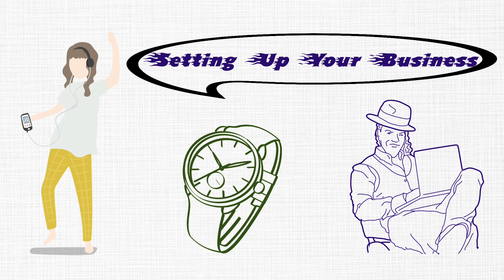Social Media Mogul: Become a Guru & Get Paid to Manage Feeds (Like a Boss!)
Do you scroll through social media feeds with a critical eye, knowing exactly what makes a post successful?  Do you dream of turning your social media expertise into a profitable career?  This video is your guide to becoming a Social Media Mogul! We'll show you how to parlay your social media savvy into a lucrative business managing accounts)

Ditch the endless scrolling and become the one behind the magic! This video unveils the secrets to building a thriving business as a social media manager, even if you're just starting ou)

In this information-packed video, you'll discover:

Mastering the Multi-Platform Maze: Learn how to manage various social media platforms effectively, understanding their unique algorithms and audience preferences.
Content Curation Champion: Develop strategies to craft engaging social media content that resonates with your client's target audience and drives results.
Client Communication Magic: Discover the secrets to building strong relationships with your clients, understanding their needs and exceeding their expectations.
From Follower to Fortune: Explore various monetization models for social media managers, from hourly rates and retainers to performance-based pricing.
The Tools of the Trade: Uncover the essential social media management tools that will boost your productivity and impress your clients.
Remember, building a successful social media management business requires a passion for social media, strategic thinking, and excellent communication skills. This video equips you with the knowledge and inspiration to turn your social media know-how into a thriving career.)

Let's turn your social media expertise into a profitable business, one happy client at a time!